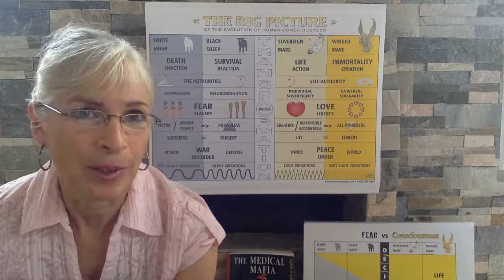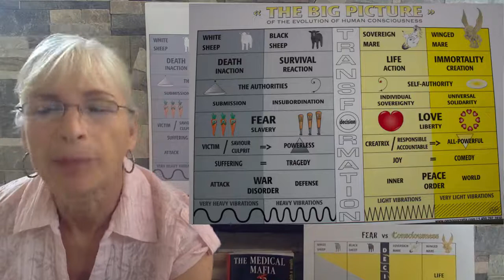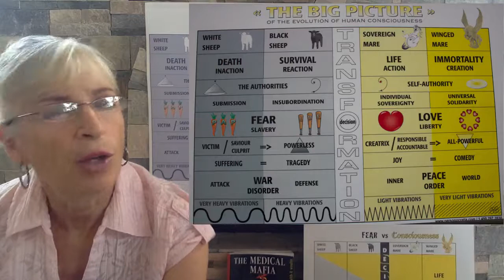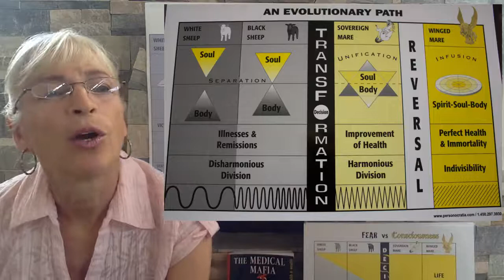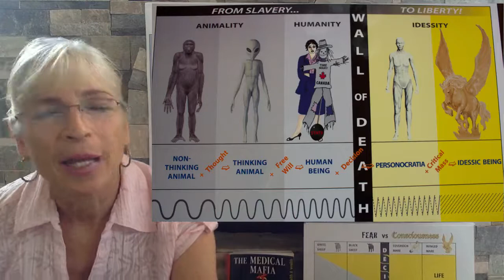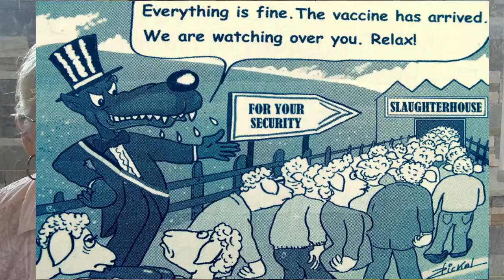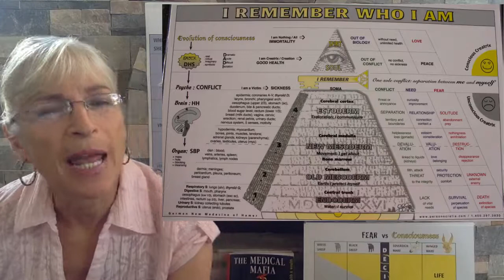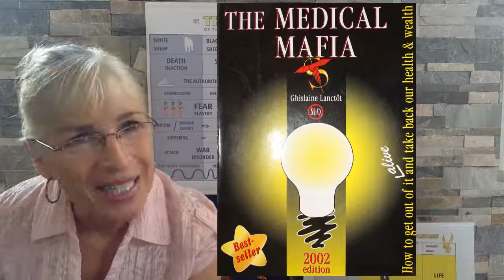I AM IN JOY! MY DAUGHTER IS A BLACK SHEEP…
Where to begin? I started my awakening in January 2002 and my life slowly turned upside down. Today, 19 years later, everybody’s life is turning upside down. Believe me or not, this is fantastic news!
When the health crisis came, my reaction was; Finally! Thank you Divine.
For 19 years I have been trying, in one way or another to awaken, first and foremost my family and, then, friends and the dental community. I failed miserably.
Both of my children were bombarded for a decade with information from my husband and myself.
Shortly before my arrest, the government blocked my ability to operate my dental practice by freezing all my bank accounts and preventing me from opening up a new bank account and by extension, operating my dental business.
At that time, I was a big black sheep in major reactive, survival mode. I was not at all ready to give up the fight. I continued to believe that I would win the fight. In a last ditch survival attempt, I asked my daughter Luba to open up a bank account and take over the financial aspect of my dental practice. Of course, being a good daughter, Luba agreed. At that time, I had no idea of the severe consequences that my 20 year old daughter would be facing.

Humanity is in a monumental dead-end. This is an evolutionary crisis! It is the end of the human species, the end of the intelligent animal. Each individual must make the choice to stop participating and nurturing this horrible illusion, which we believe to be our reality. It is time to dream about the next step, the new idessic species.

The only solution is very simple: I must connect to my true self, my soul. Easy to say, NOT SO EASY TO DO.

Your soul will then effectively guide you through the upcoming, long lasting, turbulent transition.😍